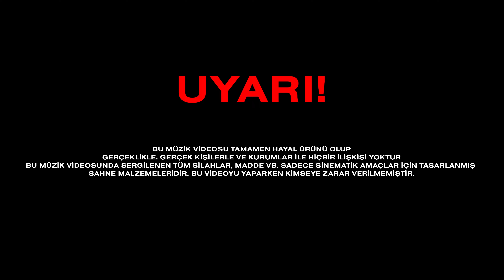İdol - Dünden Beri (Official Music Video) | Rapkology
Rapkology'den yeni bir hit parça! İdol'un "Dünden Beri" isimli şarkısının resmi müzik videosu şimdi yayında. Bu parça, İdol'un güçlü sözleri ve duygusal anlatımıyla dikkat çekiyor. "Dünden Beri" ile geçmişin izlerini keşfedin ve İdol'un müziğiyle anlamlı bir yolculuğa çıkın!

Dünden Beri Şarkı Sözleriyle;

Eser cano kuzen partiler,
İstanbul içinde merdiven,
Altından çıkıyor lale’ler
Sonumuz nolur bilmiyorum

Yeni aldım geldim caddeden
İdol baba biraz daha diren
Ama biter süren
basar fren
Tanımam yerinde durabilen

Elektrik alınca ben renkli
Tek değilim ama dönüyom tekli
Mikrofon ve ben andırıyor
Pep guardiola yanında messi

Tek teker giderken aldım aklı
Hasımlarım çoğaldı ve glacklı
18 değil 21 bunu sen değil
Sadace yaşayan bilir

Geceleri artık uyuyamam
Çünkü kapının önünü duymam gerekir,
Bir silah belimde,
Yapmazsam akbabalar birikir

Cepler parayla dolarsa
Kardeşlerime dağıtmam gerekir
Bir kere değil bin bir keredir
Akan kan değil sadece deredir

Uyumuyorum dünden beri (pa)
Paralar ve problemleri (pa)
Çözüyordum sürtüğün bağını
Senden çok kimseye güvenmedim

Beni yaktığın günden beri
Kalbim kilitli ve önlemleri
Çöpe atıyorum tüm mesajları

Uyumuyorum dünden beri
Paralar ve problemleri
Çözüyordum sürtüğün bağını

Cano ,cano, cano, el fren
Bana arabayı bu hızla sürdüren sensin
Sanma ki güldüren
Sigaralar bile artık öldüren

Moda yakalamadım hippiden
Bu yüzden geliyor araba karşıdan
Sen yalın ayak yürü ben devam
Yakalıyamaz hayatımı başbakan

Her gün ceplere kata kata
Biliyorum senin bütün hata
Beni bıraktın bende oldum canavar
Ben köpek balığı sen anca kalamar

Sen gibi millete çata çata
Gelmedim şükür yatmadım yatağa
Bir gün Paris, bir gün Katar
Emin ol ayıkır birden kafan

Sanıyorsun ama değil
Hayatım sen gibi pembe
Kurşun geliyor eğil
demem
Düşürür herkesi derde

Bu yüzden kitabı oku
Kapağına göre hiç odaklanma
 idol çok başka
Olmaz işi bak aşkla

Uyumuyorum dünden beri
Paralar ve problemleri
Çözüyordum sürtüğün bağını

Uyumuyorum dünden beri
Paralar ve problemleri
Çözüyordum sürtüğün bağını